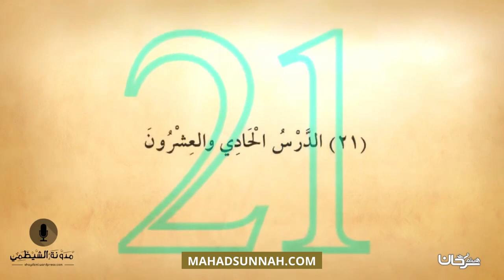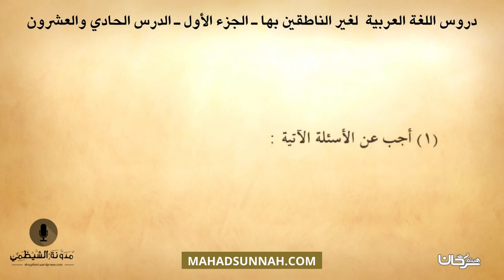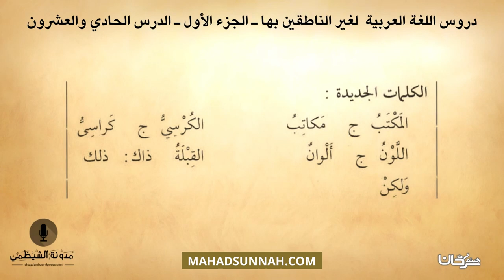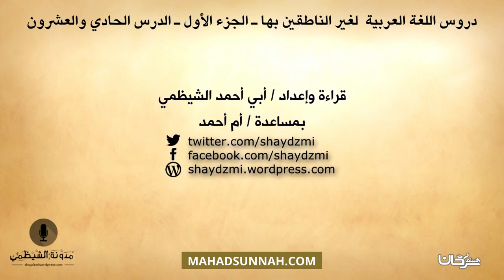#21 كتاب صوتي دروس اللغة العربية لغير الناطقين بها الجزء الأول الدرس الحادي والعشرون